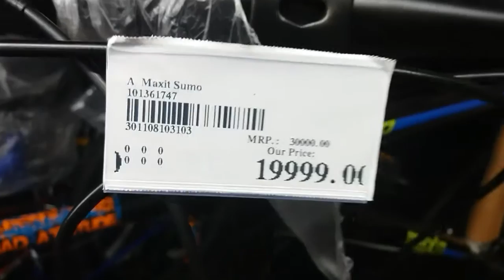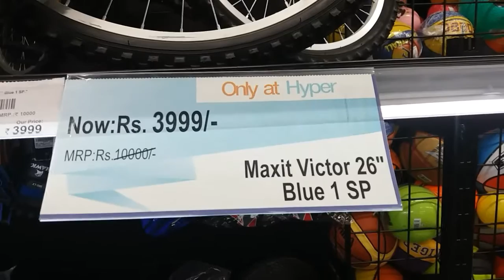ALL BLACK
Indian Hiphop Ranger Cycle Full Fadu.
In Available From Panvel Orion Mall.